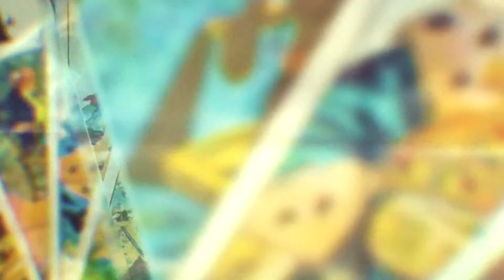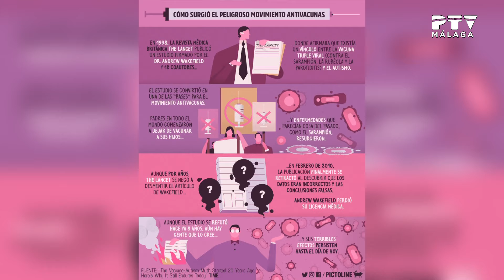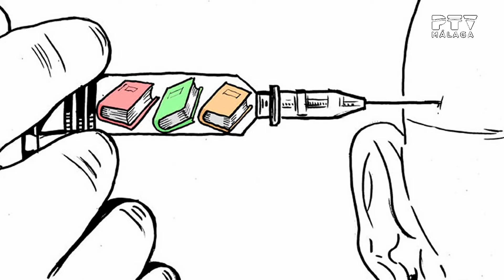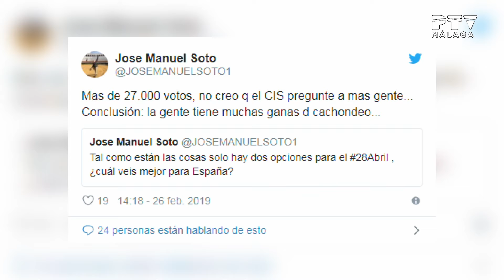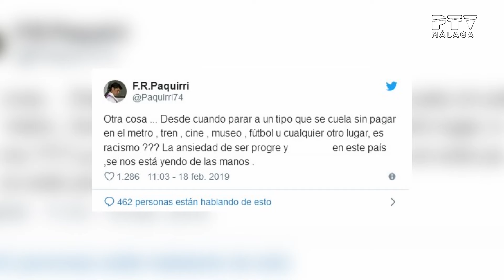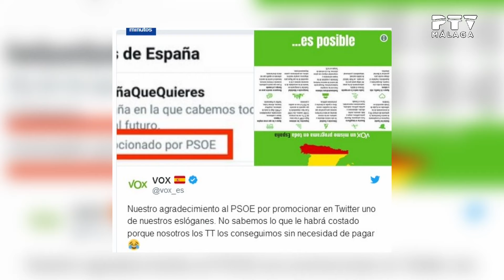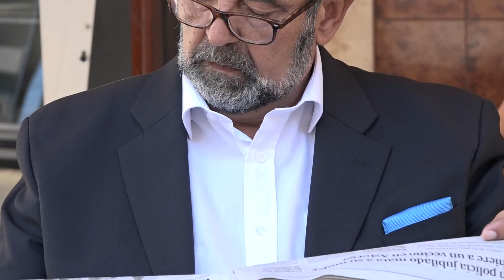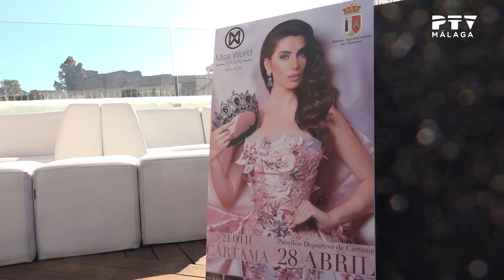«Málaga TeVé» 26/02/2019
Presentado por Diego Banderas.
Contenidos:
· Espacio musical: Entrevista y actuación en plató de la cantaora Virginia Gámez, que presenta su nuevo disco «Baúl».
· Espacio «Enigmas e historias asombrosas», con Irene Daza: el movimiento antivacuna.
· Coloquio Naveg@s, con el actor Norberto Rizzo,  el autónomo José Antonio Pérez, el cantante Jhesús Crespo y el creador audiovisual y youtuber Salvador Escalona.
· Entrevista a Juan Delgado (delegado de Miss Mundo Málaga) y Andrea de Cozar (presentadora del certamen), para hablar sobre la gala final de Miss Mundo Málaga que se celebra el 28 de abril en Cártama.